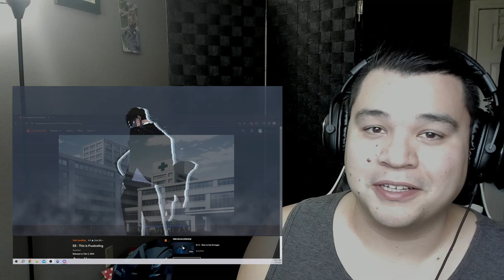Solo Leveling Episode 8 Reaction! Prepare for Trouble!